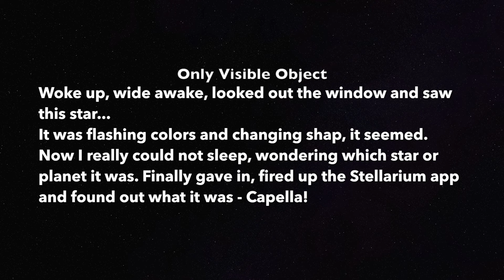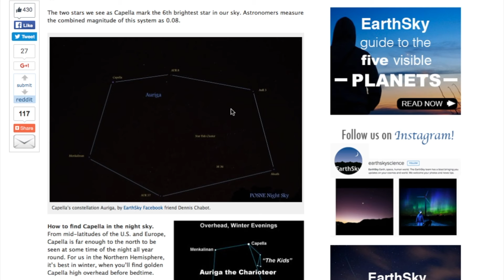Capella the Star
Capella the Star. Only Visible Object in the northern, pre-dawn sky. April 28 2016.
Woke up, wide awake, looked out the window and saw this star...
It was flashing colors and changing shap, it seemed. Now I really could not sleep, wondering which star or planet it was. Finally gave in, fired up the Stellarium app and found out what it was - Capella! --- "Capella is the brightest star we see at night of the same spectral type, or color, as our daytime star, the sun. Like our sun, Capella appears as a yellow or golden star. It is the brightest yellow star visible in our sky" source

The Star, Capella!